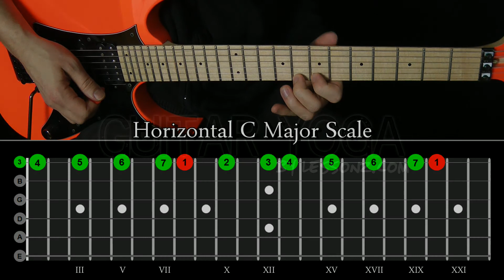Guitar Yoga 2 / Pt. 66 - Horizontal Scales - Exercise 1 - Practice Tempo 2